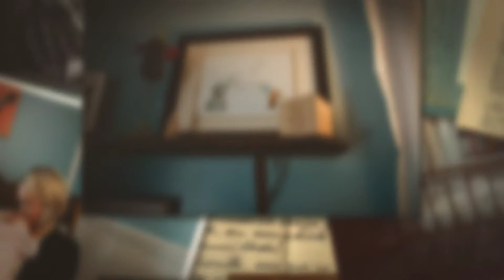The Smyth Family